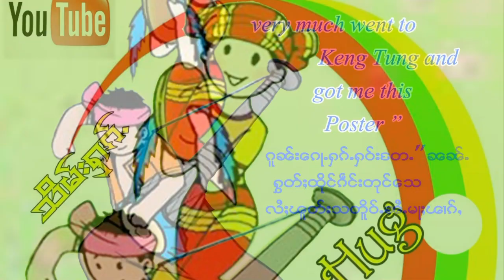แอ่วสาวสวยบ้านหนองเงินน้องสีฟอง Keng Tung beautiful Shan girls EP 12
ไปแอ่วสาวบ้านหนองเงินน้องสีฟองน่ารัก
Welcome to Keng Tung countryside ladies and have some conversation with them.